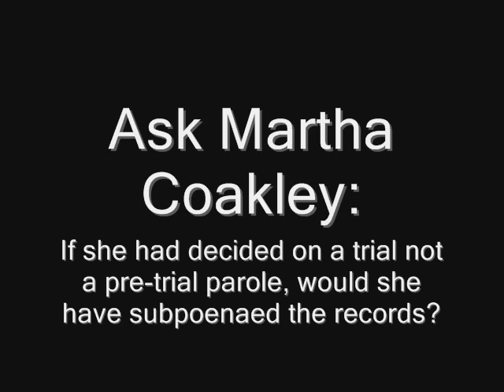Martha Coakley fails to answer: WHY didn't you get Fr Geoghan's records?